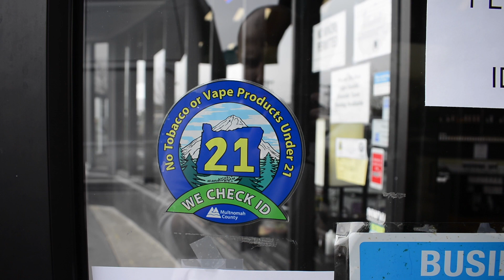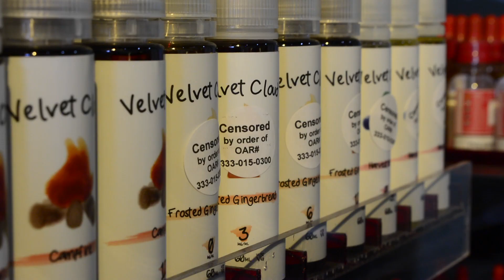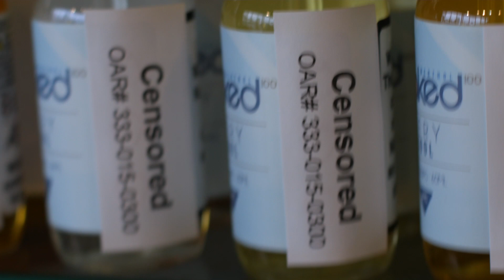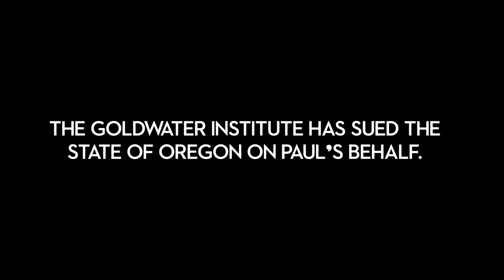Vaporized: Censoring Small Businesses in Oregon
Oregon enacted regulations that prohibit vape shops from providing accurate information to their customers about legal products for adult use. Paul Bates, the owner of Division Vapor in Portland, explains how the law is harming his business. The Goldwater Institute is representing him in a lawsuit against the state.